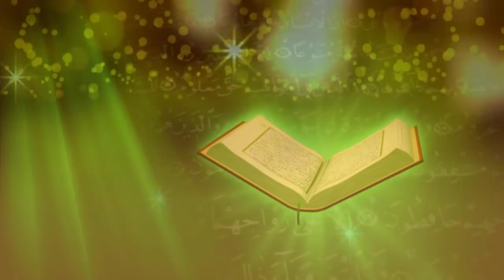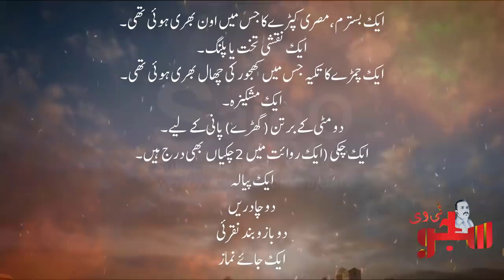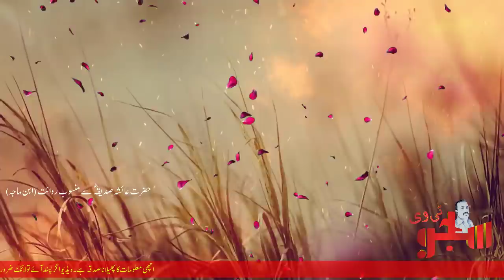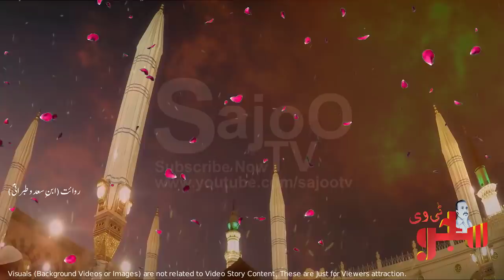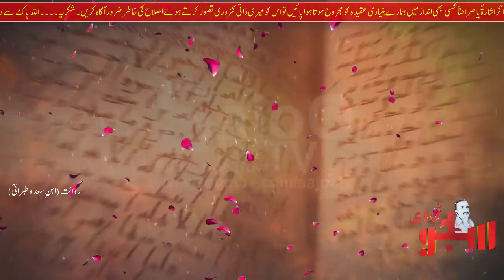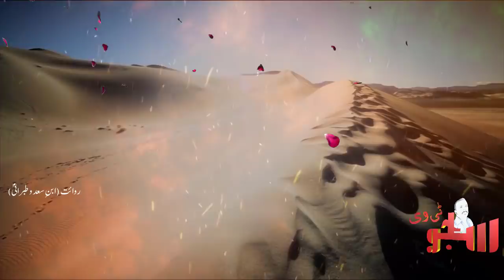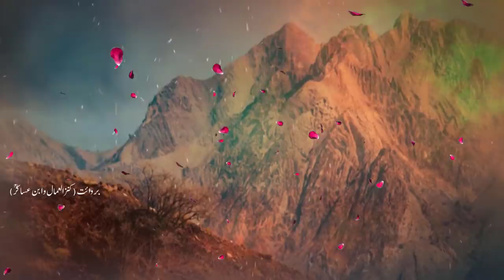Hazrat Bibi Fatimah RA ka Jahaiz or Walima || Fatima Zahra || Fatimah Bint Muhammad (SAWW)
This Bayan (Story) is about the life of Bibi Fatimah (RZ) the Daughter of Prophet Muhammad SAWW.
In this bayan you get Islamic information about the wedding of Hazrat Ali AS and Hazrat Fatima AS.
(हजरत अली एएस और हजरत फातिमा एएस की शादी)
इस वीडियो सामग्री में कुछ प्रामाणिक स्रोतों की चर्चा की गई है।

For more detail watch video in Urdu and Hindi
अधिक विस्तार के लिए उर्दू और हिंदी में वीडियो देखें

BintMuhammad(SAWW)

JAZAK ALLAH